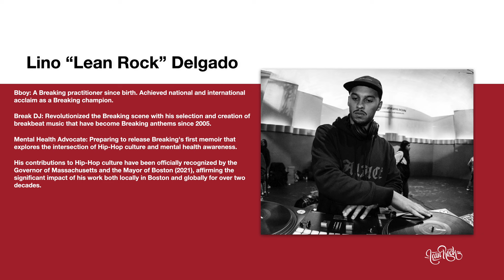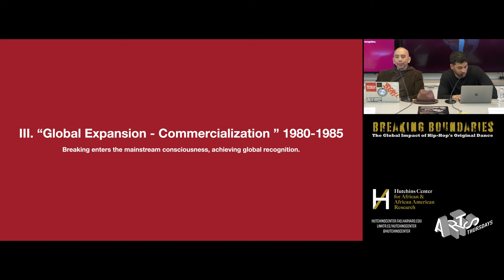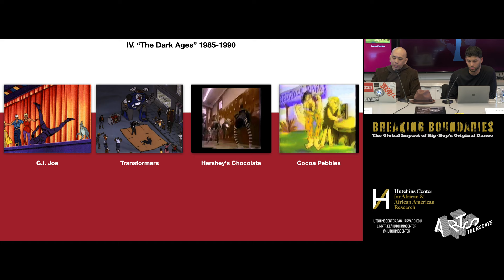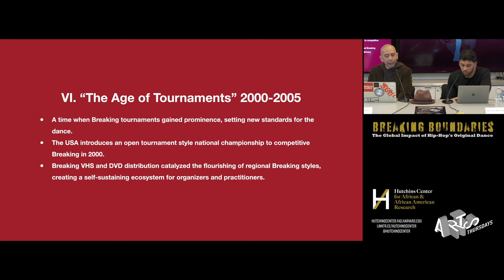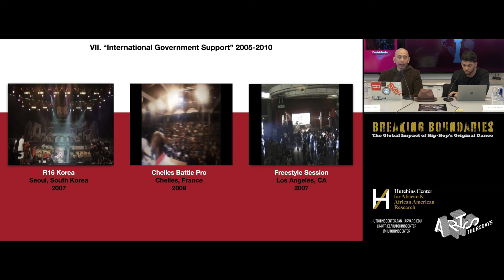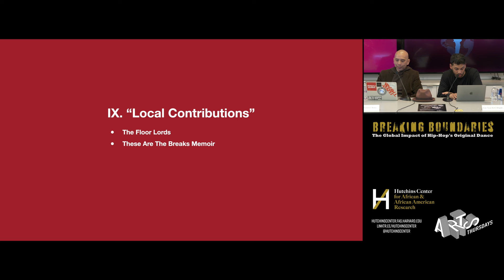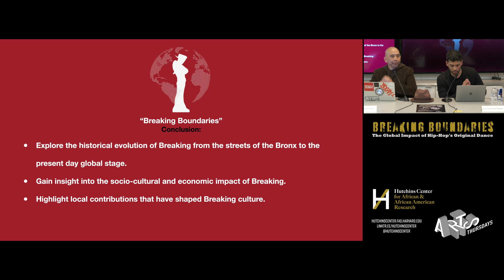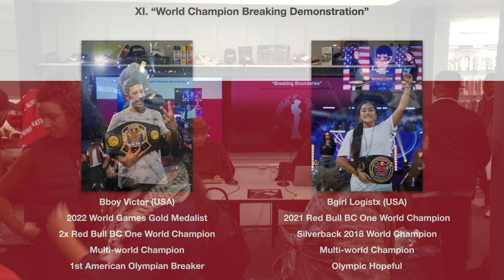Breaking Boundaries: the Global Impact of Hiphop’s Original Dance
Lecture & Presentation featuring Paul “Paulskeee” Ruma and Lino “Lean Rock” Delgado, pioneers in the breaking world. Together, they bring decades of experience, a deep understanding of breaking, and a passion for educating others about this significant aspect of hiphop culture.

Followed by a breaking performance by B-Boy Victor & B-Girl Logistx.